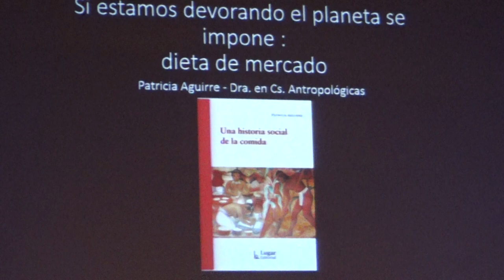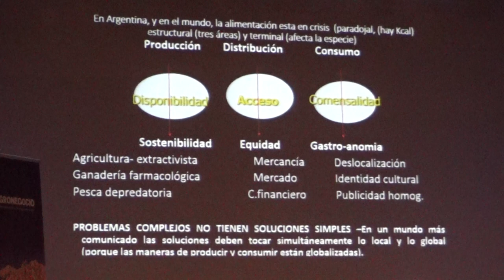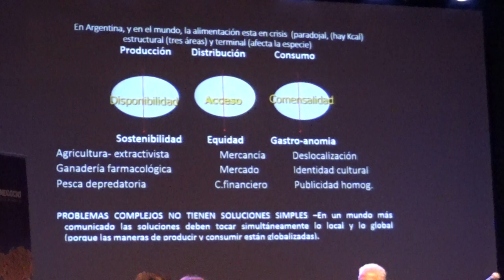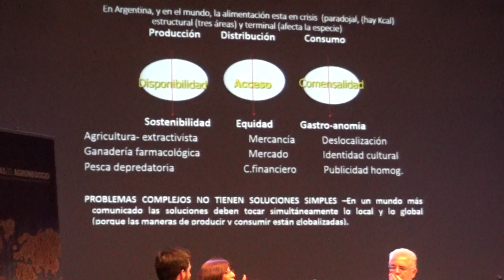15 Si estamos devorando el planeta entonces…: Dieta de mercado. Patricia Aguirre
Patricia Aguirre. Si estamos devorando el planeta entonces…: Dieta de mercado (Parte 1 de 2)

Encuentro sobre
MODELOS AGRÍCOLAS Y SISTEMAS ALIMENTARIOS: